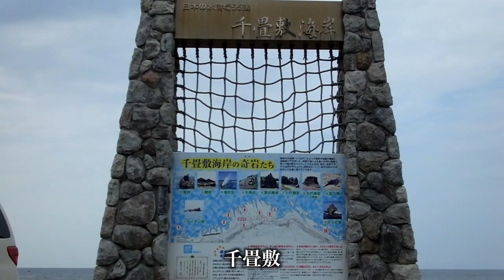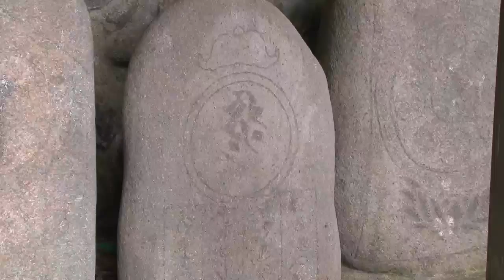津軽の雄、安東氏 ～波紋～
深浦町には、千畳敷と呼ばれる海岸があり、鎌倉幕府滅亡につながる安東氏の内乱の際、安東季長が城を構えた場所としても知られています。